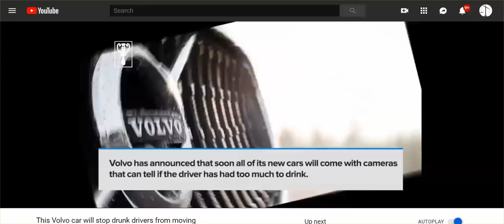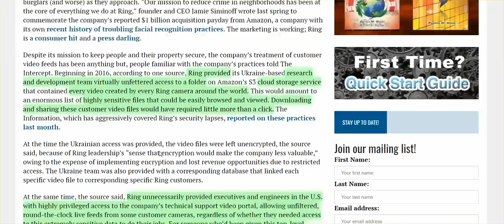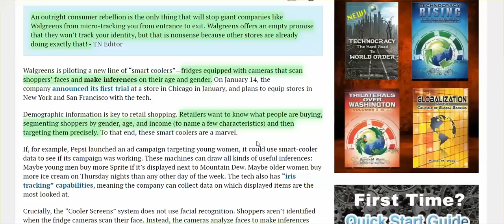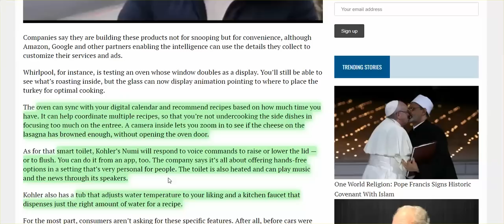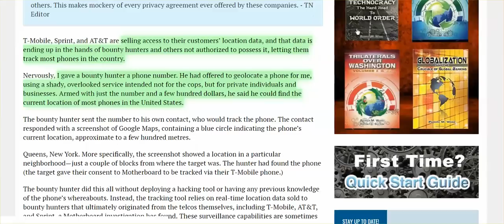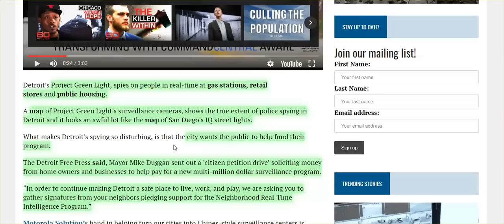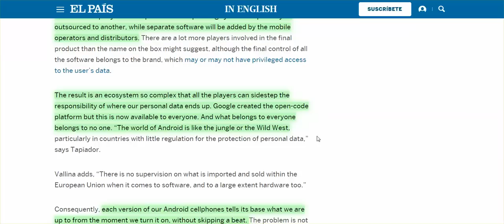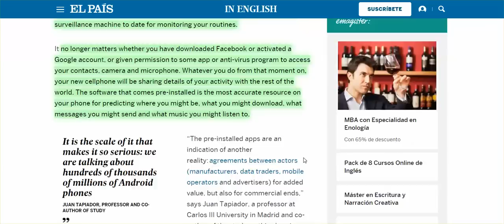What You Probably Don't Know Re: Tech Spying On You, Soon You Won't Have To Move To Live In China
Your WILL is slowing being usurped by the force of government.